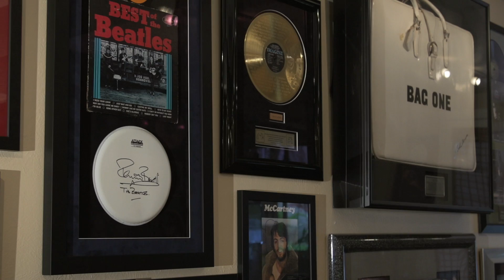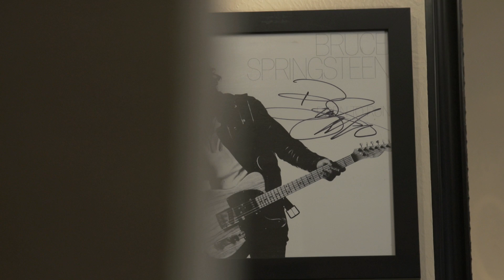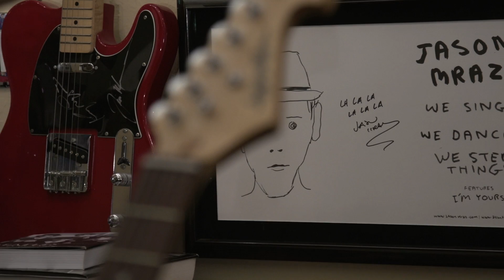The Rock 'n' Roll Autograph Show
You're invited to the greatest Rock 'n' Roll Autograph Show in the world! Rock on with your favorite music celebrities- meet, greet & party with the legends. Coming soon to rock near you! Next stop: March 15-17 L.A.